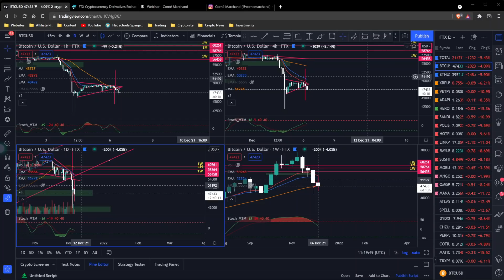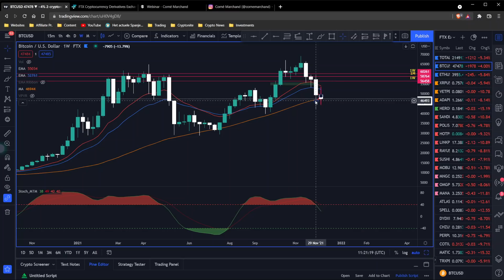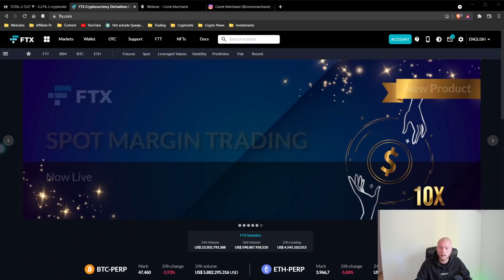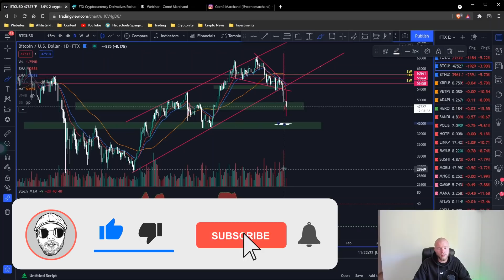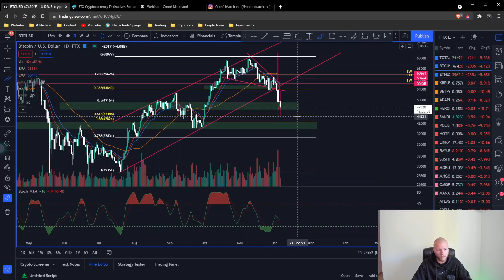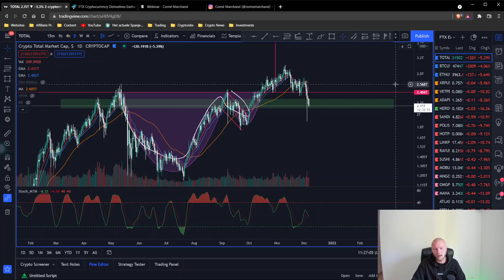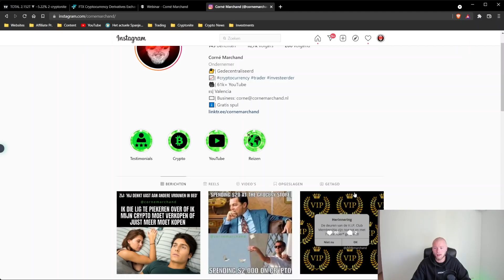CRYPTO MARKT UPDATE: Bearmarket aangebroken of verlengde bullrun tot maart/april?!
✅ Ik ben GEEN financieel adviseur. Doe je eigen onderzoek en baseer hier jouw trades en aankopen op.

Tof dat je een kijkje neemt op mijn kanaal. Op dit kanaal ga je werkelijk alles omtrent cryptocurrency vinden. Denk hierbij aan:

• Lange termijn investeren in cryptocurrencies
• Daytraden & swingtraden in cryptovaluta
• Tutorials over hoe je crypto moet kopen
• Reviews over bepaalde platforms en cryptocurrencies
• Crypto nieuws

Kortom: alles wat je nodig hebt!

En oh ja, even liken waardeer ik altijd enorm!